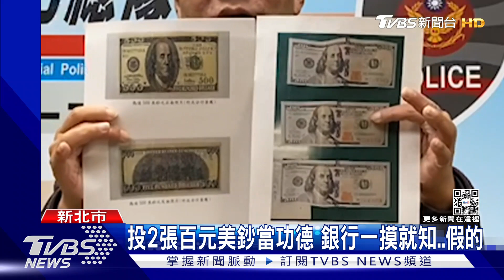參拜香油錢給假美鈔 婦人換錢遭送辦｜TVBS新聞@TVBSNEWS01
新北市板橋竟然有信眾，疑似想拿假鈔呼嚨神明！日前有名婦人，受宮廟朋友委託，帶了兩張百元美鈔，到板橋一間銀行換錢，被行員一眼識破，根本是假鈔，對此婦人表示，這兩張假美金，是有信眾問事後投入功德箱錢，因為自己來沒使用過美鈔，才分不出真假。